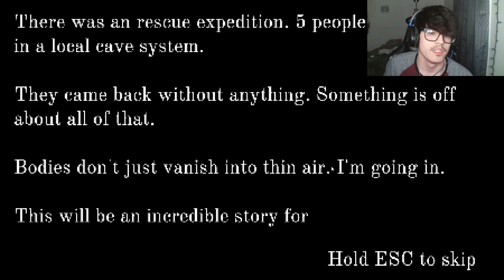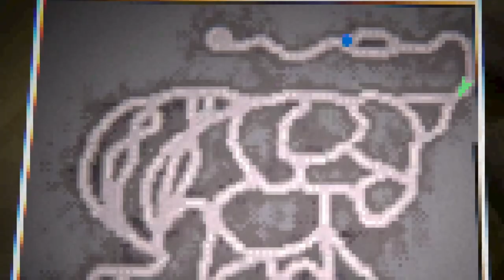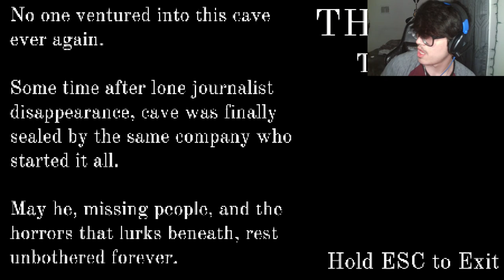Getting Trapped In A Cave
Crawling through a long series of tight cave systems all alone...or are you???